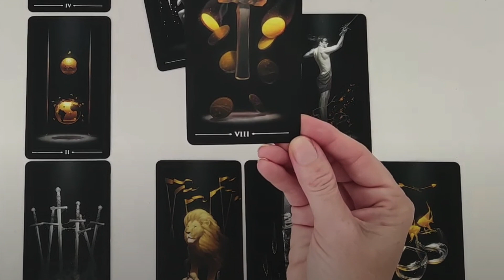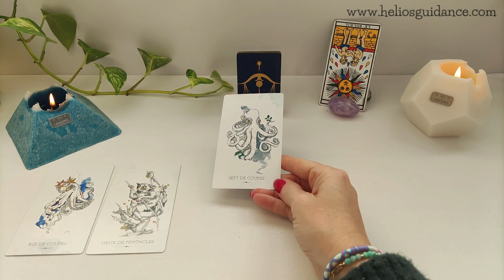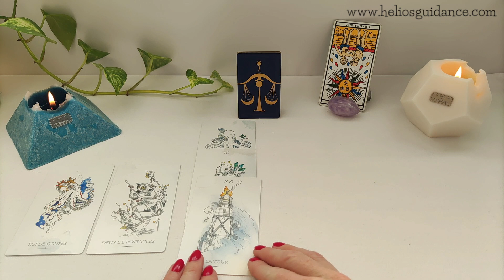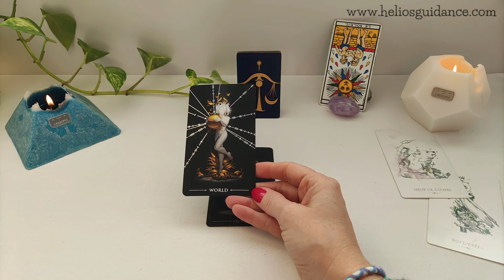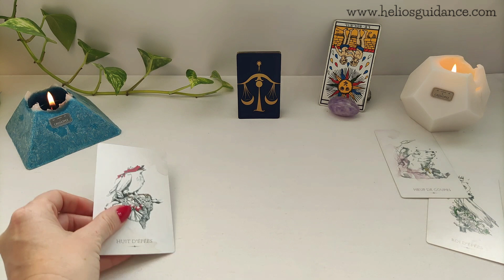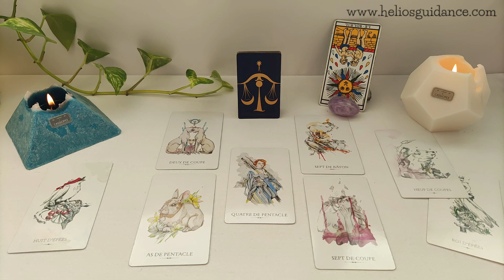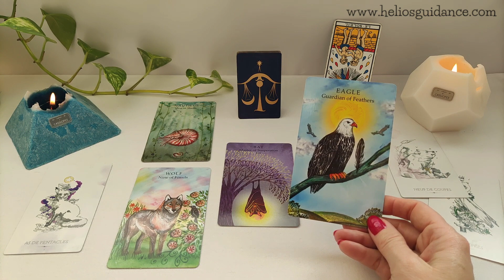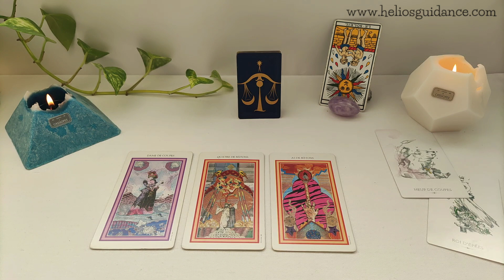Balance Novembre 2023 - En TRANSITION vers un idéal !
Guidance balance novembre 2023. Tirage tarot balance novembre 2023
Lecture tarot balance novembre 2023

Venez découvrir votre guidance pour le signe astrologique de la balance pour le mois de novembre 2023.